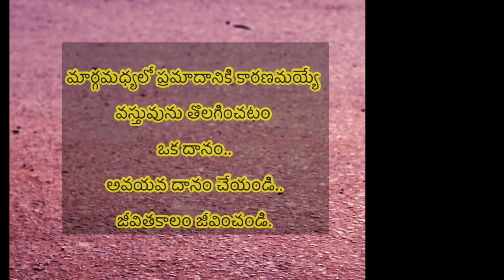రోడ్డు మధ్యలో రాయి పడుంటే ||short story